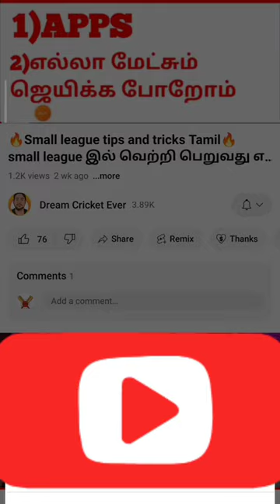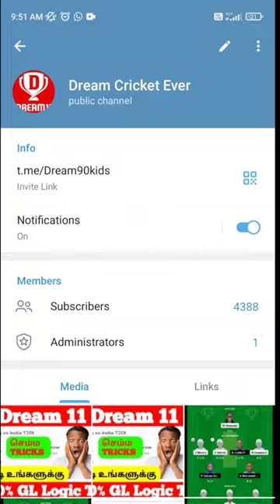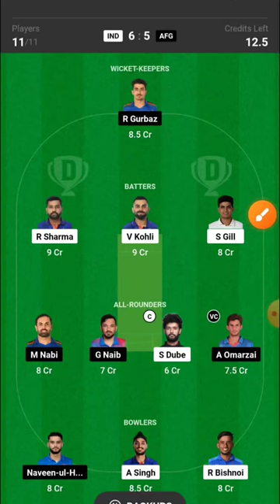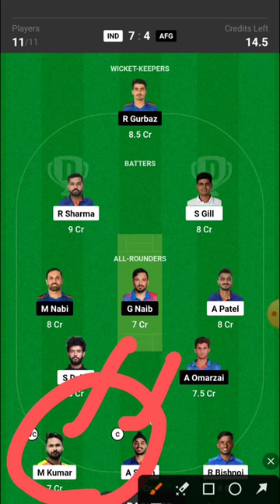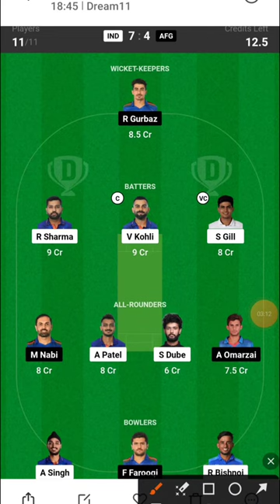💥1.5கோடிக்காண 🔥7 GL Logic Team Dream11 prediction:IND vs AFG 2nd T2O Dream 11 Prediction